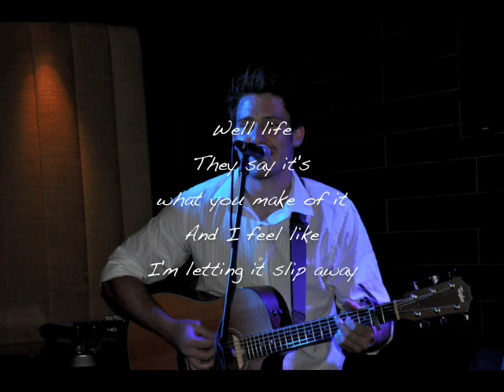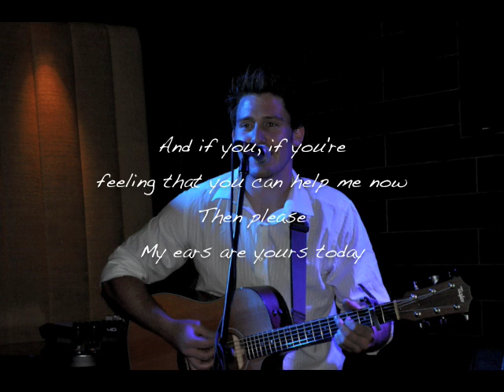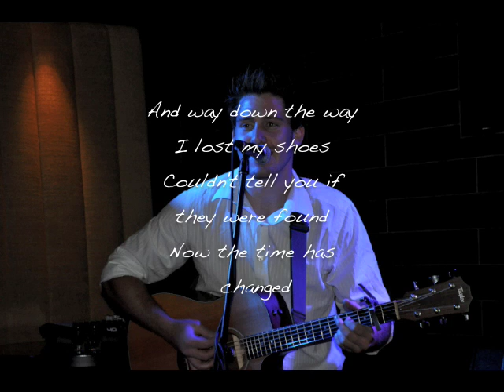Life - The Lone Raynger (with lyrics)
Off his album "The Voxbox Sessions" this is one of my favourite songs, called "Life". I really hope you guys enjoy it!